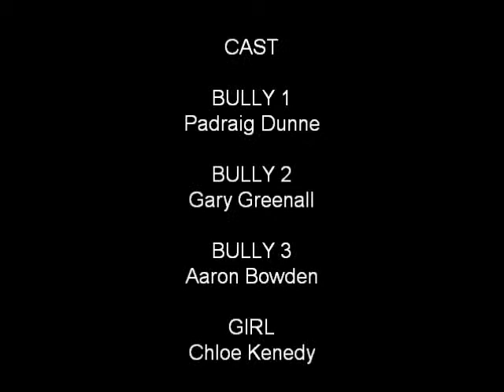WAR OF THE BULLIES.wmv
This is julies short movie, Filmed on friday 30th of january  for a digital multimedia course